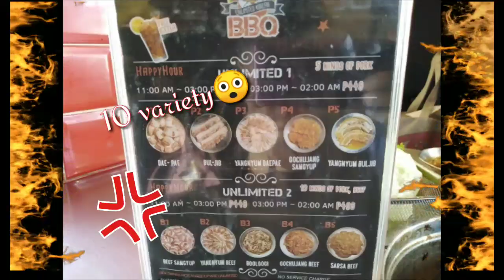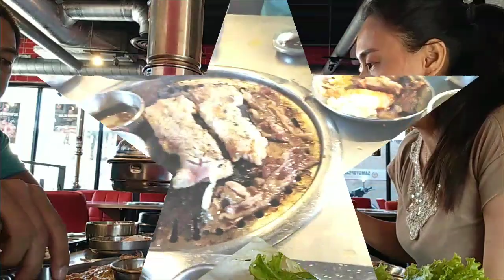SAMGYUPSALAMAT UNLI KOREAN BBQ / SAMGYUP MUKBANG / SIZZLING BBQ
SAMGYUPSALAMAT

The first unlimited Korean BBQ in the Philippines is now in Baliuag! Often copied but never achieved!

Price at 499 per head
-unli meat (Pork and Beef)
-unli side dishes
-steam egg
-cheese and gravy
-soup
-rice
-ice tea

My husband and I loves to go on a Samgyup date and we've been to this branch twice. Superb customer service experience and great food is what we came for.

OPEN DAILY
11:00 AM - 10:00 PM

LOCATION:
Former Redbucks Bldg, DRT Highway, Pagala, Baliuag, Bulacan